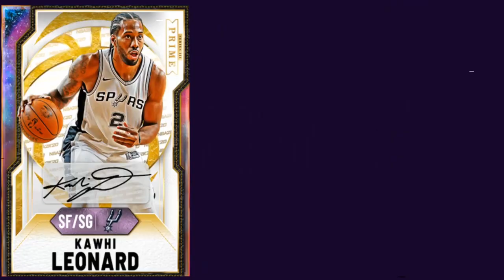INSANE *JUICED* NBA TIP OFF PACK OPENING! + 2 LEAKED LOCKER CODES! | NBA 2K21 MY TEAM